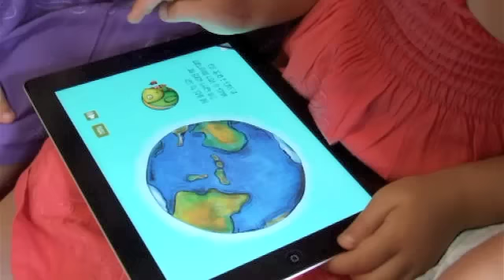Bill the Fish Life as we know it.m4v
A short clip about the meaning behind the Bill the Fish Book and App.
Bill the fish explores the amazing world of life under the sea, where being different is celebrated as not only normal but beautiful.

Today our precious children's individuality is constantly threatened by the manufactured expectations portrayed in the media, sorely affecting self esteem.

Bill the fish, the spokesperson from the book, will teach your children that being different is what makes the world wonderful and like Bill, no matter how we look to others, we are happy, being ME.

Find it in the iTunes App store now - Bill the Fish

Read reviews, get customer ratings, see screenshots, and learn more about Bill the Fish on the App Store. Download Bill the Fish and enjoy it on your iPhone, iPad, and iPod touch.